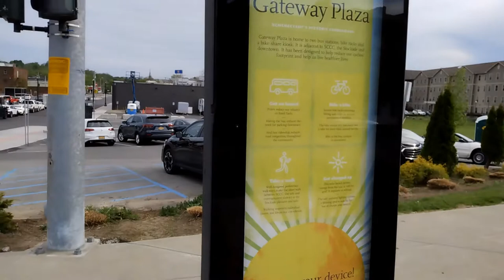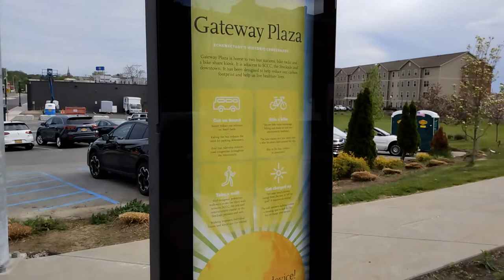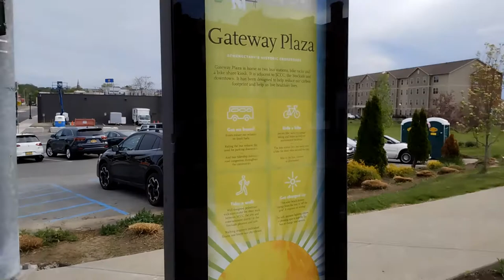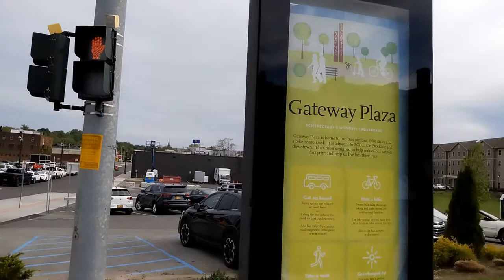Walking Schenectady, NY: Historic Stockade District & Downtown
Walking Tour of Schenectady's Stockade. This part of Schenectady has some very historic buildings. Some of these buildings date as far back as the 1800's and even 1700's. As we venture into downtown, we see a corner store that is open again after being closed for a while. We also catch an Adirondack Trailways bus stopping a the Greyhound bus shelter. Live music at the frog alley. The Frog Alley own the entire block on State Street. The newly built complex is used by SUNY Schenectady County Community College (SCCC) for culinary Classes.  More Historic buildings are seen before we wrap it up at River Front Park.